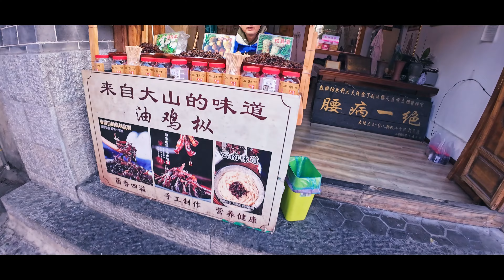雲南攝影遊學團~沪沽湖 +草海~終極篇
行程最後一站同大家分享『雲南攝影遊學團-沪沽湖 +草海~終極篇』BTS。😆😎🤣